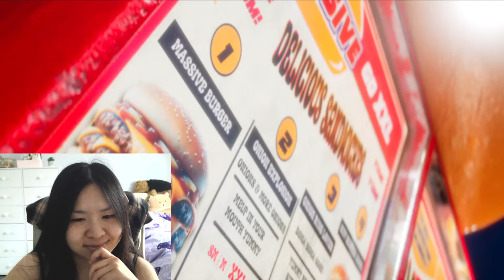Reacting to 'YOUNG POSSE (영파씨) - XXL' [MV]